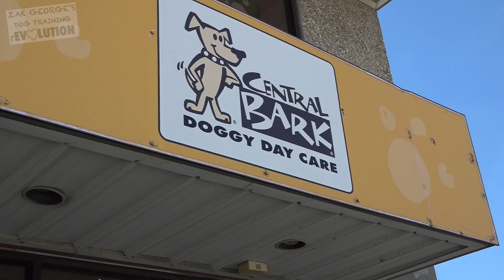How to Introduce your Puppy to Other Dogs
OR visit http for a list of booksellers.